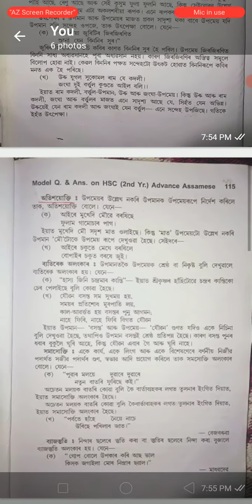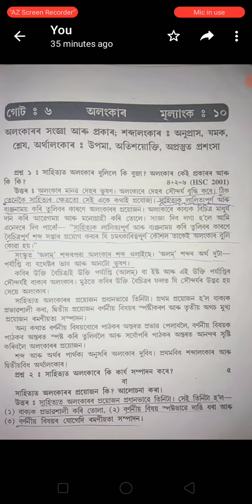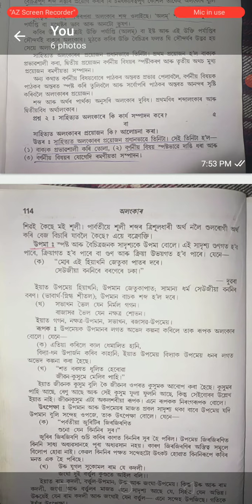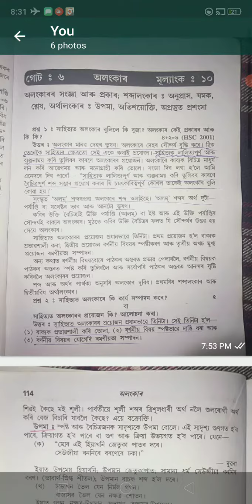Advance Assamese For Class 12 , Chapter Name: অলংকাৰ ! Class 12 Advance Assamese : Alankar , অলংকাৰ.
HS 2nd Year Class 12, Subject: English , গোটেই কিতাপৰ পৰা পৰীক্ষাত আহিবলগীয়া Exam Important Selected Question Answers 2023.

HS 2nd Year Class 12, Subject: English, Poem - গোটেই কবিতাৰ পৰা  পৰীক্ষাত আহিবলগীয়া Exam  Important Selected Question Answers 2023.

HS 2nd Year Class 12 - ৰ
English Supplementary Reader ৰ পৰা পৰীক্ষাত আহিবলগীয়া Common Important Question Answers 2023 .